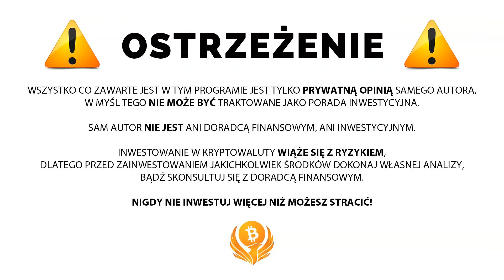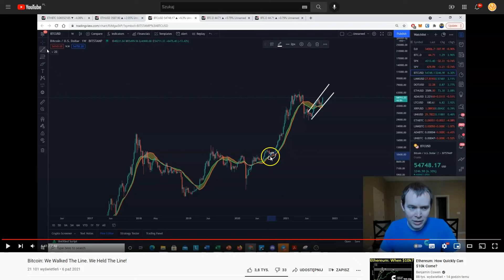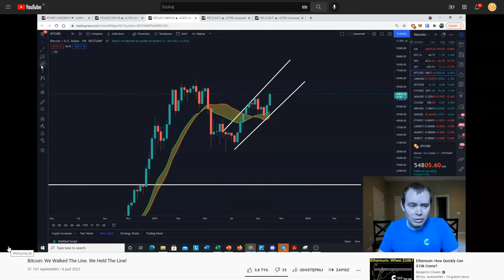WF BENJAMIN COWEN - BITCOIN - BYKI NIE USTĘPUJĄ? CZY BĘDZIE TAK DO ŚWIĄT? ODBICIE ZDECHŁEGO KOTA?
SPREAKER

PLAYER.FM